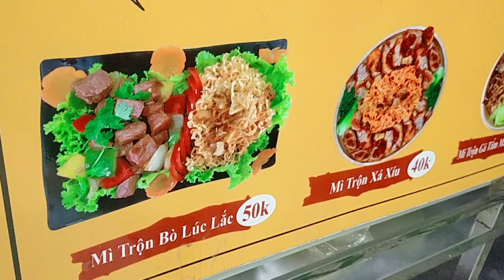TP HCM, Sài Gòn mì trộn tên lửa hấp dẫn quá,quay phim YouTube _ văn quý vlog cuộc sống Việt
đường 8a khu tên lửa phường Bình Trị Đông b quận Bình Tân TP HCM